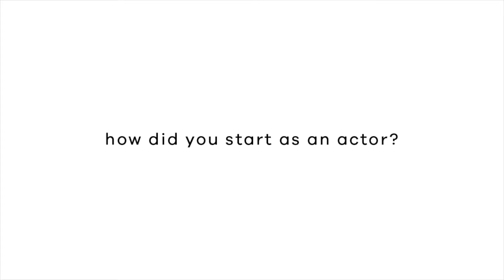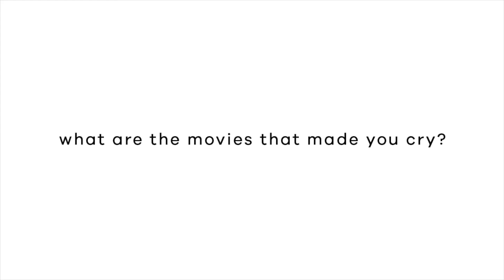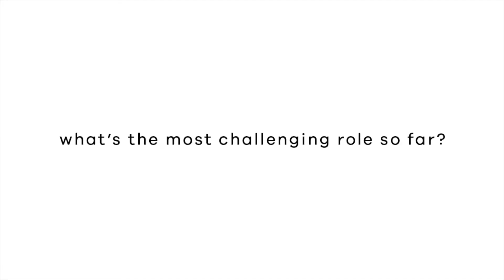247 COTTONINKMagazine meets Refal Hady!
247 COTTONINK Magazine bulan ini ngobrol-ngobrol dengan Refal Hady, salah satu aktor berbakat di industri perfilman Indonesia saat ini! Yuk kenal lebih dekat dengan bintang Galih & Ratna, Dilan 1990 dan Teman Tapi Menikah ini.